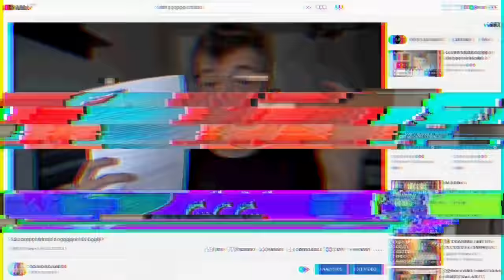Adevărul despre falsitatea mea pe YouTube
P.S.
Spiritul contează!